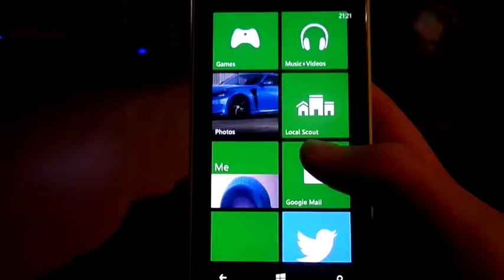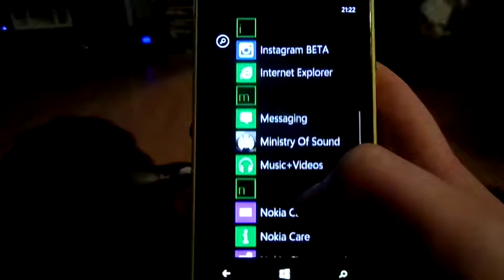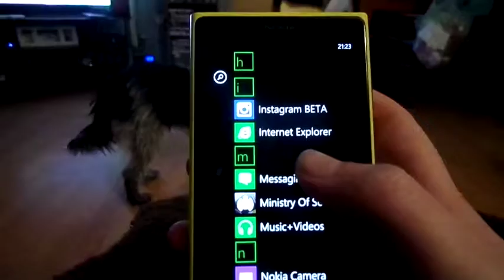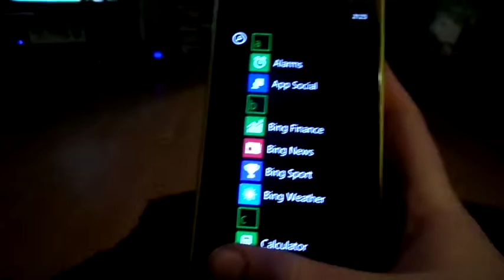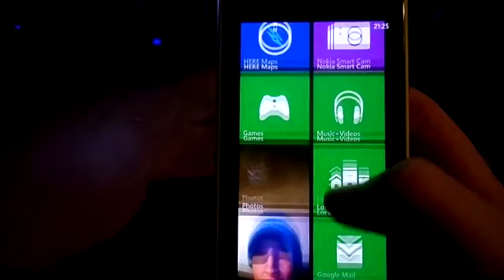Nokia Lumia 1020 Review | Day 28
This is a positive but basic review, look, through of the phone
For the review skip to about 3:00

Hyperlinks in channel description!